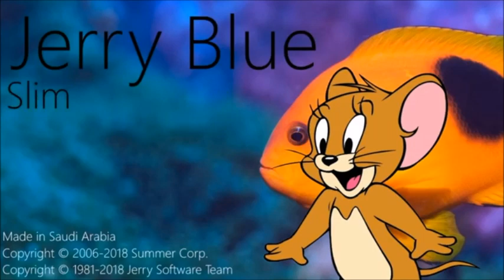Oswald/BlueberryOS vs. Jerry/SummerOS (Part 15)